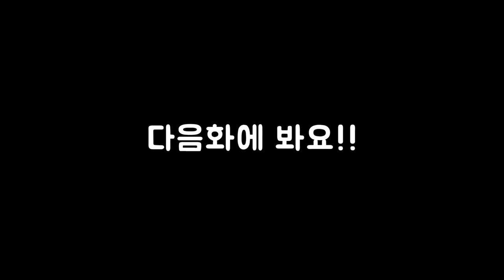17화 스카이림+다크소울 지옥의 악마들 (아웃워드)